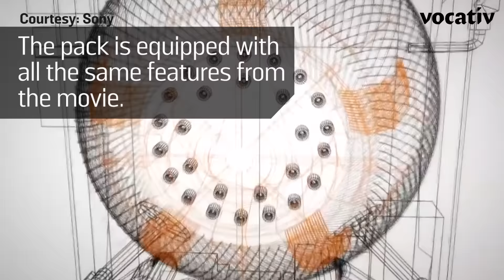You Too Can Be A Ghostbuster With Sony’s “Proton Pack”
Sony announced that after 30 years of development they have perfected  the “Proton Pack.”​